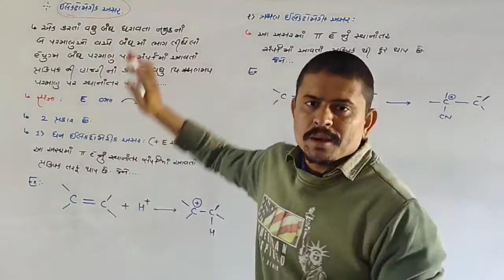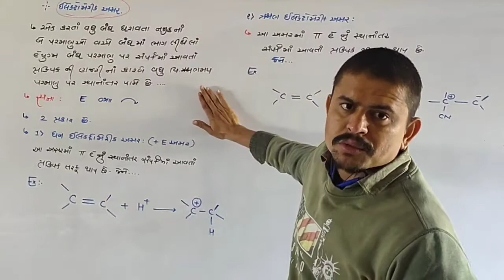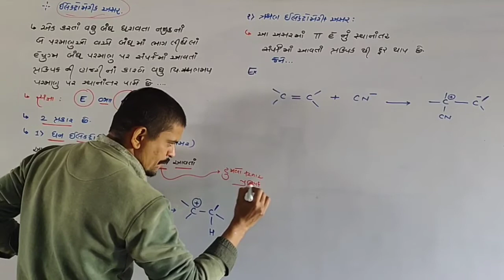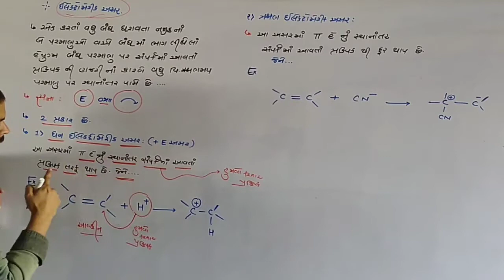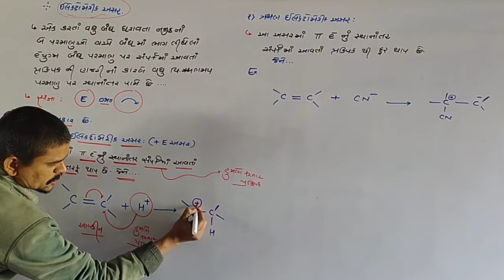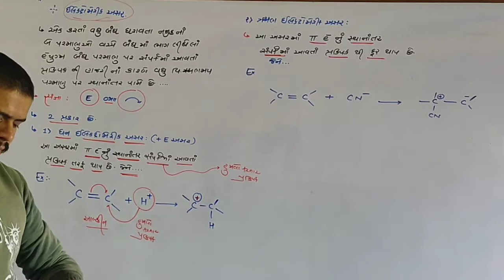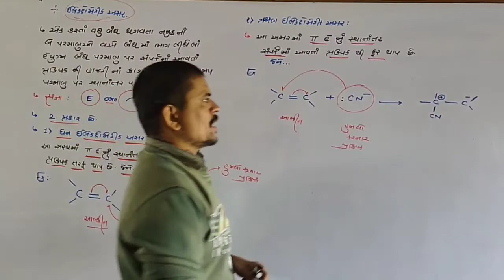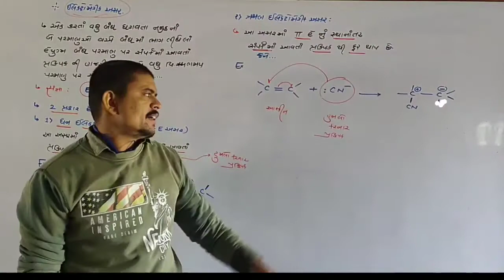ll Std : 11 ll CHAP : 12 ll LEC : 22 ll